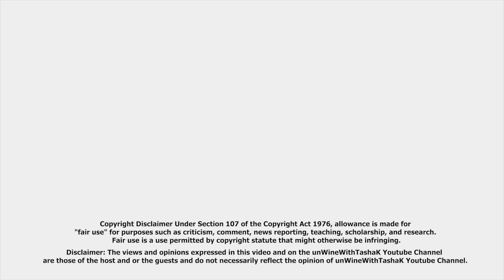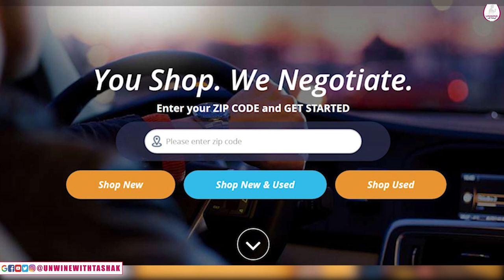Exclusive | Wendy's Husband Kevin Allegedly Had ANOTHER AFFAIR with his artist Aveon Falstar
To Book or Follow Aveon Falstar Click Below-

Wendy Williams allegedly served her husband of 20 years divorce papers after we exclusively revealed on unwinewithtashak that his mistress had a baby girl back in March.  Just when you thought things couldn't get any worse for Wendy Williams, her husband's artist Aveon Falstar is dropping a bombshell exclusively here on unwinewithtashak. Details Inside

Over 100,000 New & Used Cars From Dealers.
Carmarshal. You Shop. We Negotiate

Tashak

Send Stories & Celebrity Tips Here-

AMAZON STORE

#/feed/trending

#/feed/trending